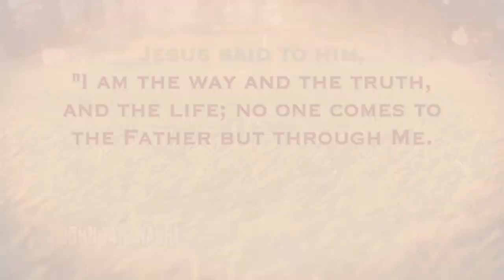Bald Eagle Area vs Bellefonte (Highlights) 11-19-17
Bald Eagle Area vs Bellefonte (Highlights) 11-19-17 Alumni Football USA

John 3:16